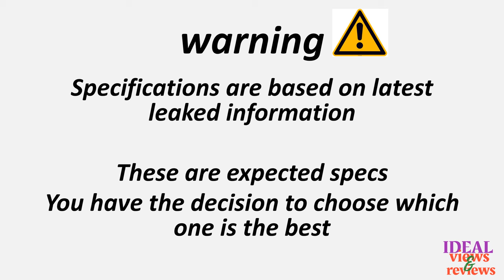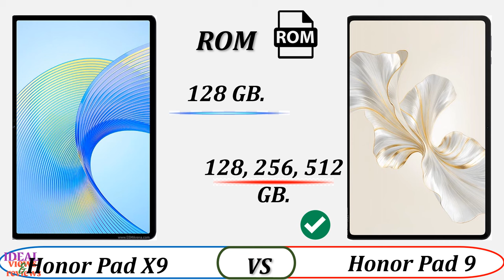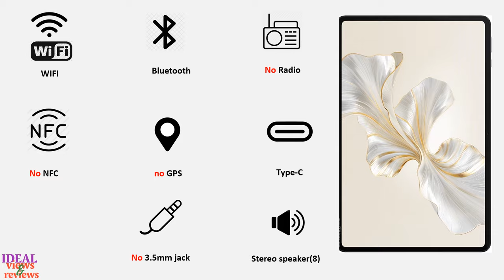honor pad x9 vs honor pad 9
1. Credit: If i have been used in this video some Google Data (Images, Music, Clip Art and Short Videos etc.) are just used for illustrative purposes only and nothing. Thank you so much to the respectful owners for providing it.

2. We cannot guarantee that the information in this video is 100% correct. Please help correct this and provide positive feedback.

video detail:
honor pad x9 vs Honor pad 9 comparison , honor pad x9 vs Honor pad 9 , honor pad x9 vs pad 9, honor pad x9 vs honor pad 9 ,Honor pad 9 vs honor pad x9, Honor pad 9 vs pad x9, Honor pad x9 vs 9 ,